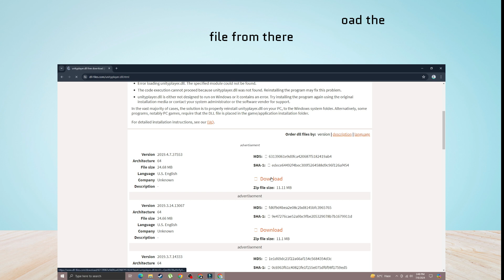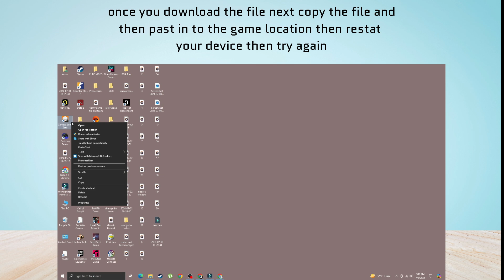Fix unityPlayer error in Zenless Zone Zero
In this video, you will learn why you are getting unityPlayer error in Zenless Zone Zero and how to fix it.

original article: